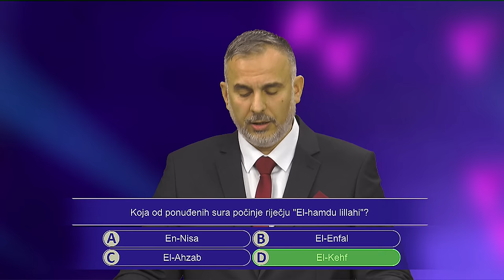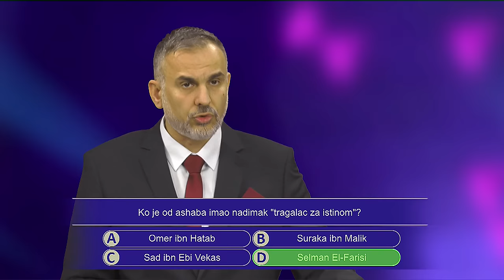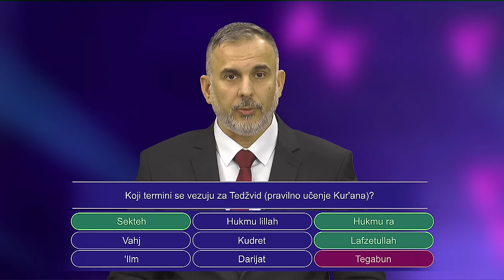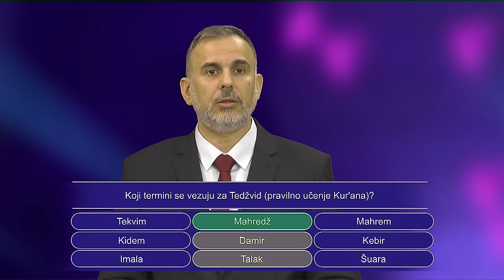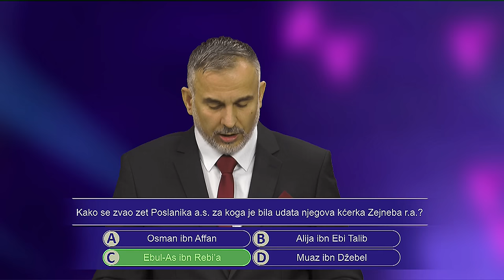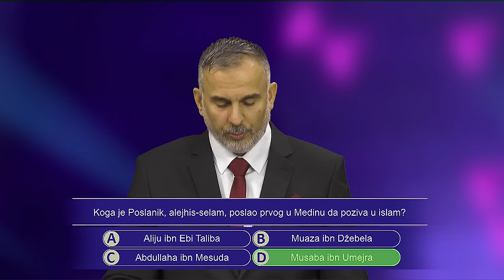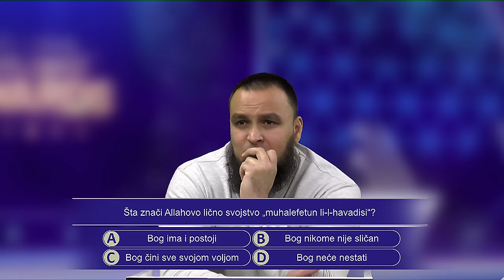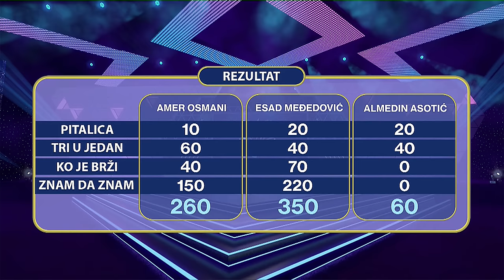10. epizoda islamskog kviza IKRE' na Sandžak televiziji - prvo plufinale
PRODUKCIJA:
Sandžak Media DOO Novi Pazar

Direktor:
Salahudin Fetić

Autor i voditelj:
Ifet Aličković

Realizacija:
Rejhan Zećović
Alen Omerović
Almedin Hamzić

Režija:
Anel Nezović

Kamera:
Vahid Murtezić
Ridvan Fetić

GENERALNI POKROVITELJ:
Mešihat Islamske zajednice u Srbiji
Muftija dr. Mevlud ef. Dudić

SPONZORI:
Internacionalni univerzitet u Novom Pazaru
Fakultet za islamske studije u Novom Pazaru
Izdavačka kuća El-Kelimeh

SUORGANIZACIJA:
Media centar Islamske zajednice
Vjersko-prosvjetna služba Mešihata IZ-e

Vjerska komisija:
Dženan-ef. Kamešničanin
Edin-ef. Redžepović

MEDIJSKA PODRŠKA:
Glas islama
Refref radio

EMITOVANJE:
SANDŽAK TELEVIZIJA, MART 2024/RAMAZAN 1445.

NAPOMENA: Preuzimanje i emitovanje sadržaja je strogo zabranjeno, bez saglasnosti nosioca autorskih prava SANDŽAK MEDIA DOO Novi Pazar.